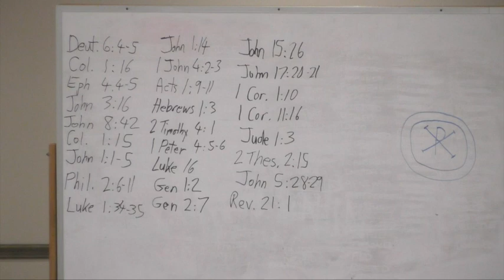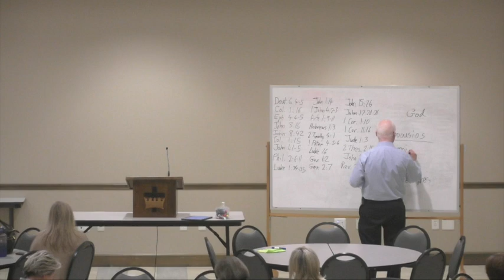Session 25: The Creed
Join Dr. Charles Lewis as utilizes Bible Verses to show the foundation of he

"The Creed", what Catholics believe.